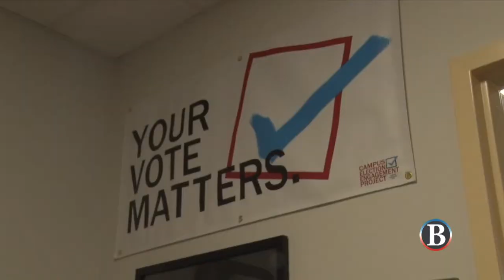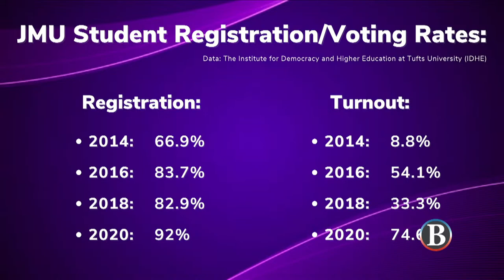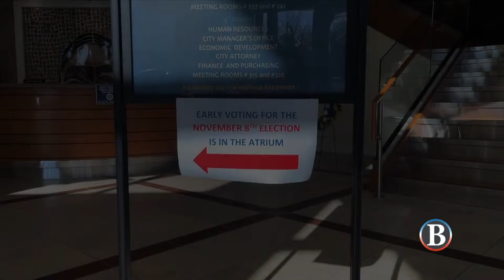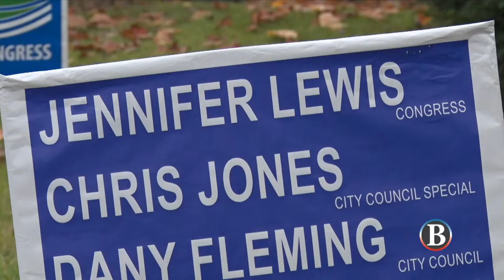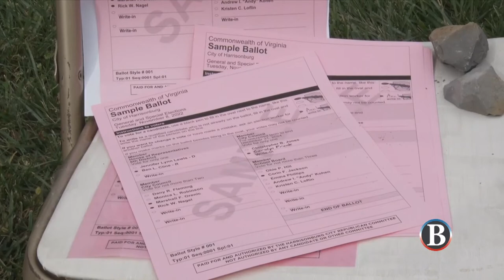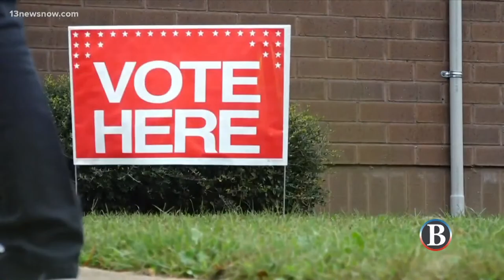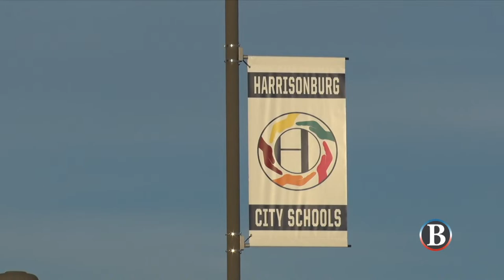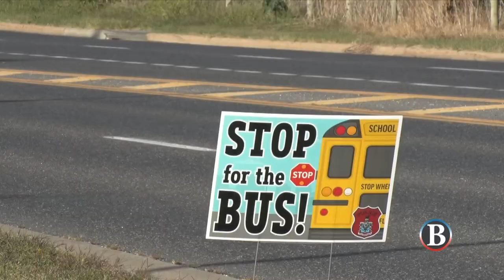Breeze TV Politics Show 2022